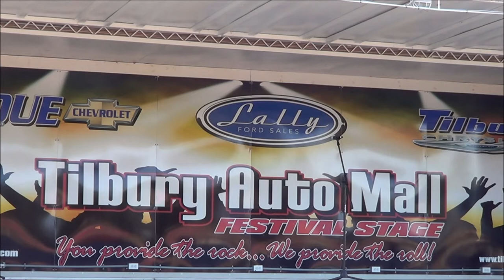Comber Fair Grounds July 1 2014 Entertainment Show And Full 1080p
Comber Fire works Entertainment Shows 2014 / July 1 Part 1